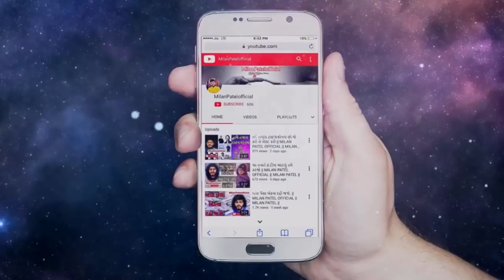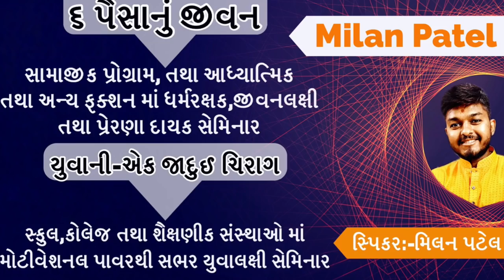ભગવાને આપેલી ભેટ | Motivational Speech Gujarati | Milan Patel Official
ગજબની ચીજ છે માનવી મંદિરમાં ભગવાનને શોધે છે અને જેના અંદર ભગવાન રહેલા છે એને ધરડાધર મોકલે છે
મિત્રો ભગવાને આપણને અમુલ્ય શરીર સાવ મફતમાં આપ્યુ છે એનો સદ્ઊપયોગ જન સેવા માટે કરીએ ગરીબ,વિકલાગં,જરુરીયાત મંદની મદદ કરીએ...

હવે તમારા સ્કુલ,કોલેજ,ગામ,શહેર,ધાર્મિક પ્રસંગોમા,સામાજીક ફકંશન કે અન્ય કોઈ પ્રસંગમાં યુવાલક્ષી,જીવનલક્ષી અને પ્રેરણાત્મક સેમિનાર કરવા માટે સંપર્ક કરો :- ૭૦૧૬૯૪૪૮૧૩

Sanjay raval
Gyanvatsal swami
Gujarati motivation
Gujju video
Milan Patel
Suvichar
Saty ghatna
Kavitao
Varta